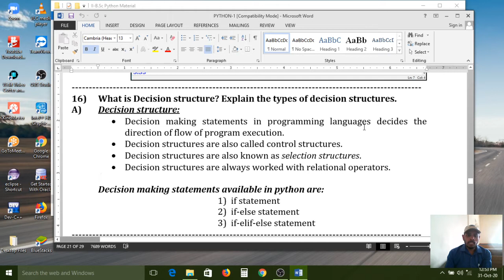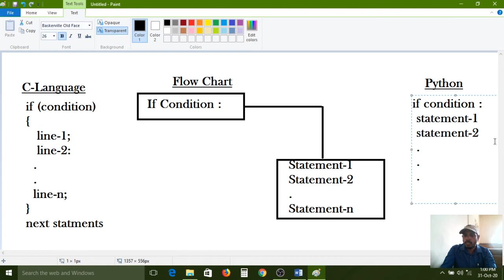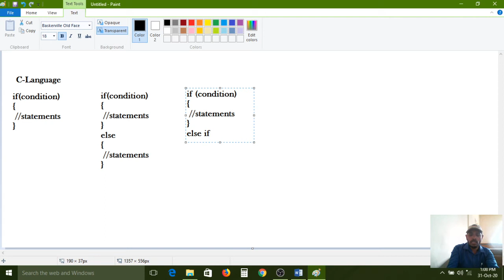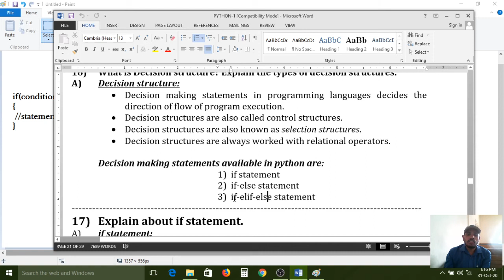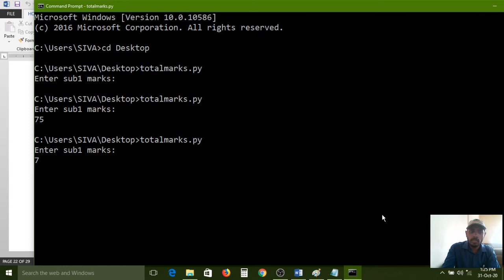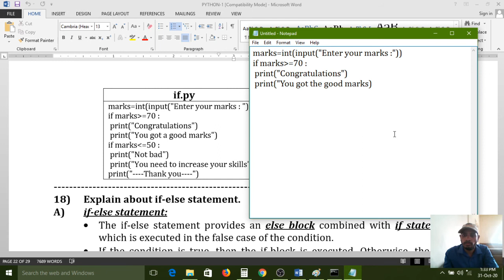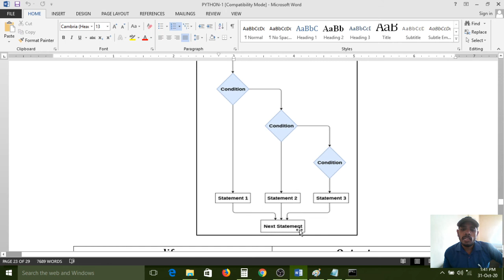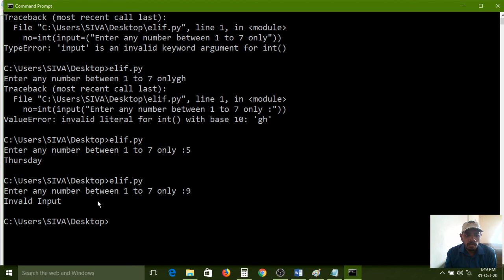(16) Python-1 Decision Structures (Part- 2) (Lecture-16)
Subject Title : Python-1

Class : II-B.Sc (M.S.Cs / M.P.Cs / M.E.Cs) III-SEMESTER

Topic : Decision Structures (Part-II)

OSMANIA UNIVERSITY